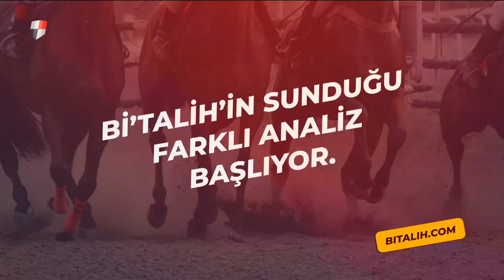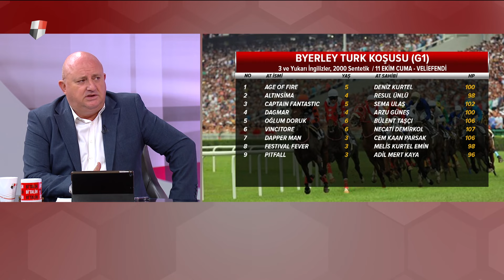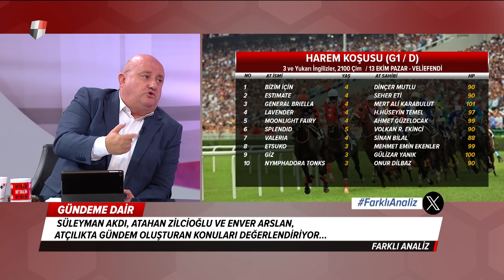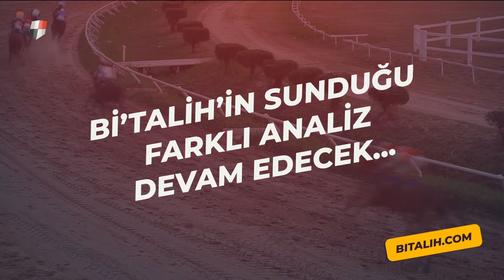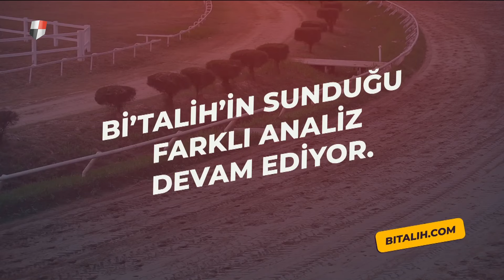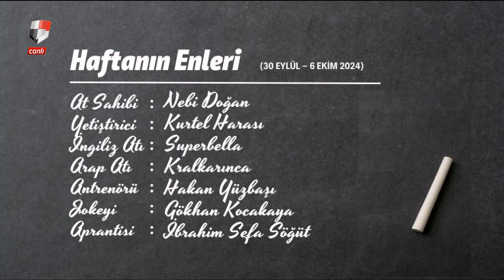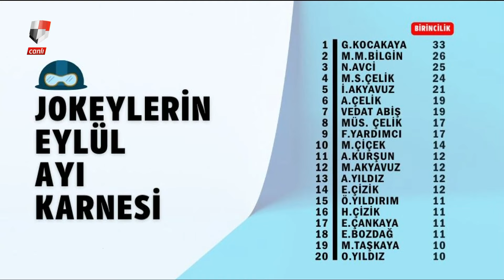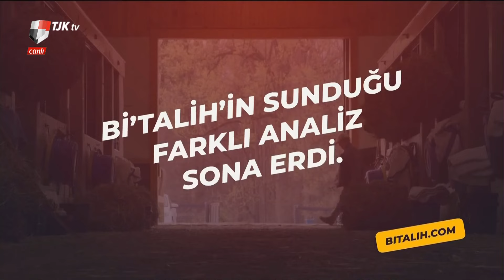Farklı Analiz (07/10/2024)